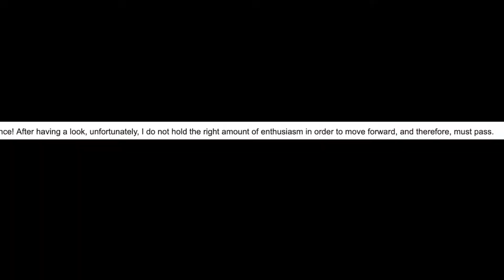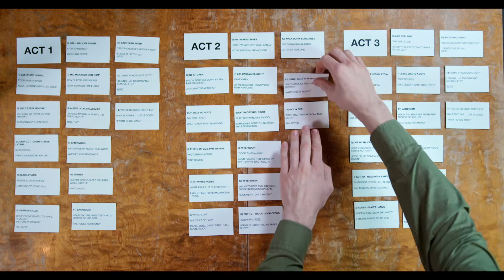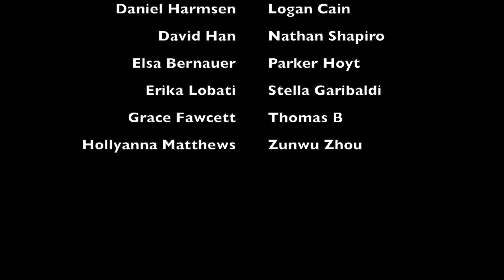How We Failed to Make a Movie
This is story of how my brother and I tried and failed to make a no-budget feature film over the course of a summer.